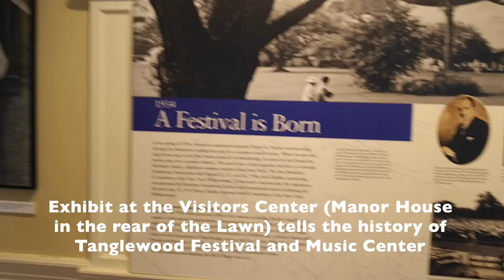Tanglewood with Family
Follow us to the beautiful Berkshires in Western Massachusetts as we visit Tanglewood Music Festival with family and friends: we share tips and atmosphere -hoping to inspire your own visit!